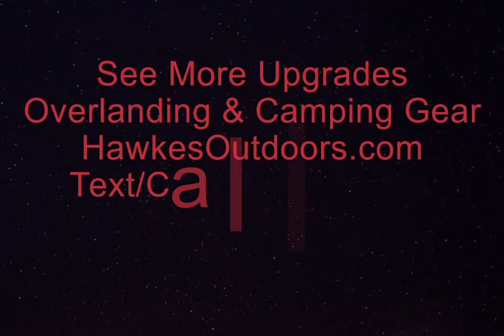Upgrades Repairs and Installs For Vehicles in San Antonio Texas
See more upgrades at Outdoor Outfitters a custom overlanding store. For campers seeking adventure and exploring. We have campers, trailers, overlanding vehicles, supplies for camping , hunting , fishing , beaches , caving , rockclimbing , hiking , mountainbiking , and even service upgrades or repairs in San Antonio, Texas . Come see our line of instagood hawkes Outdoors trekker trailers, skinnyguy campers, jamesbaroud , RusticMountain, thule , roam Adventure Co, ikamper , benchmade , jetboil , OVS , bendetti , camelbak , luminox , garmin , goalzero , eureka , helinox , geyser , dometic , ignik , nebo , bakcou , frontrunner , naturaldog ,barebones , mossyoak, classbrv , Yeti - FroggToggs - Tasco - Bushnell - Coleman - MountainHouse - Sawyer - Coghlans - HappyHiker - OzarkTrail - NorthFace - Biolite - Roofnest - Therm-a- rest - Rtic - Petzl - Patagonia - Teton - Rumpl - Alps - Poler - Instafire - Stoic - Eno - Hikenture - Massugar - HydroFlask - Lifestraw - and more to come in SanAntonio . Quality lifestyle brands that elevate the travel experience for a nature community. Innovation, personalization, and culture . Searching the globe to offer clients the most advanced accessories and customization options on the planet. Are you looking for the right fit for you, and want to stand out with quality outdoor equipment that lasts a lifetime, no matter were you travel. Shop online, or at our stores, and we can deliver, or you can pick up.